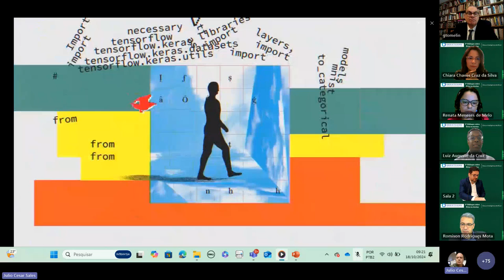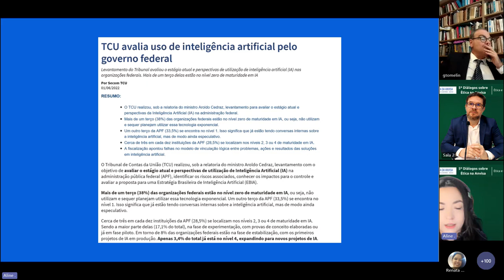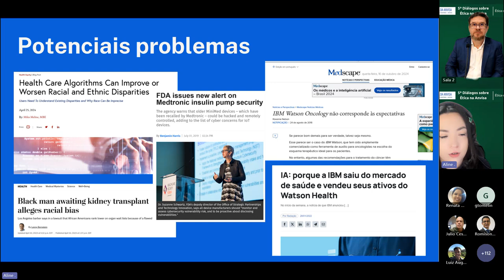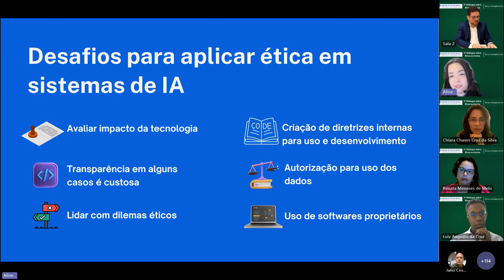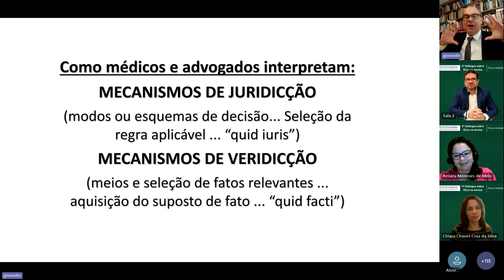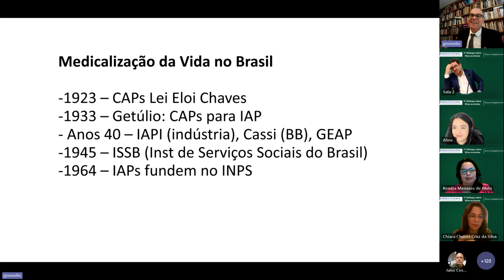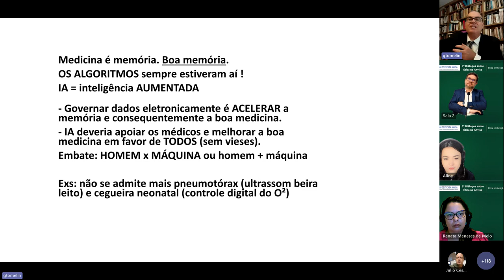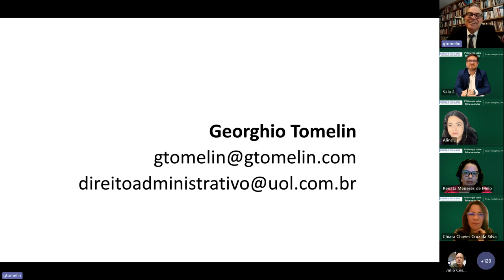5º Diálogo sobre Ética na Anvisa Ética e Inteligência Artificial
5º Diálogo sobre Ética na Anvisa Ética e Inteligência Artificial